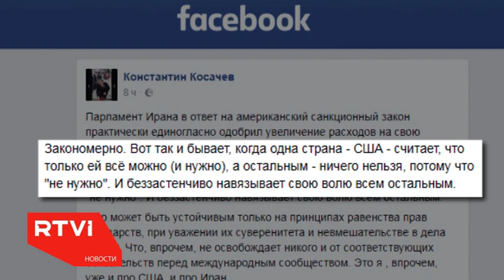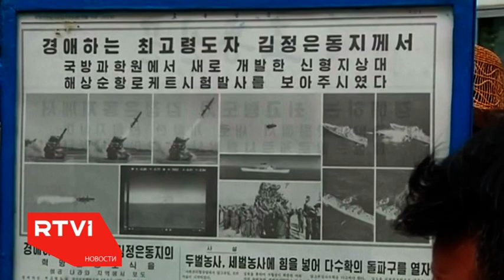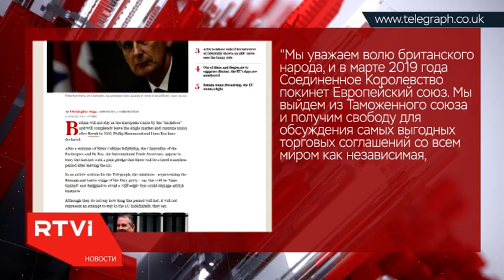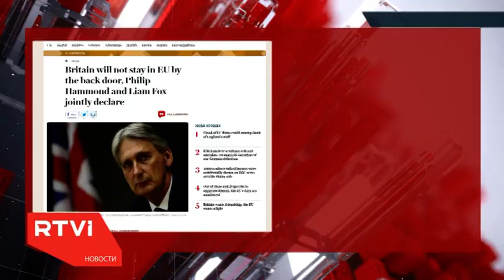Международные новости RTVi с Ниной Шамугия — 13 августа 2017 года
Чрезвычайное положение в Вирджинии.
Трамп нашёл виновного в сливе информации.
Иран увеличил финансирование ракетной программы.
Пенс едет в турне по Америке.
Сын Мадуро решил захватить Белый дом.
Великобритания покинет Евросоюз в марте 2019 года.